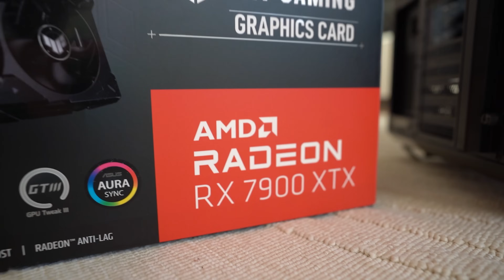GRAM w GTA 6 przed PREMIERĄ! 😮